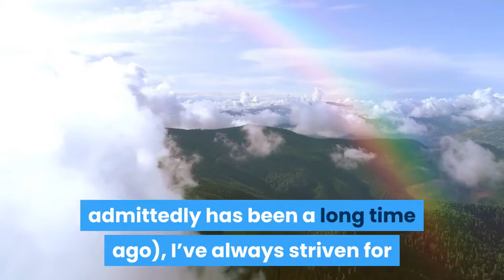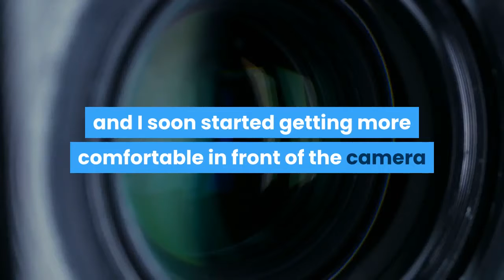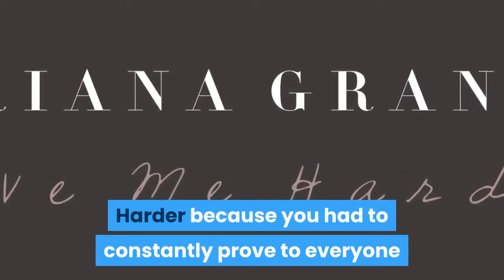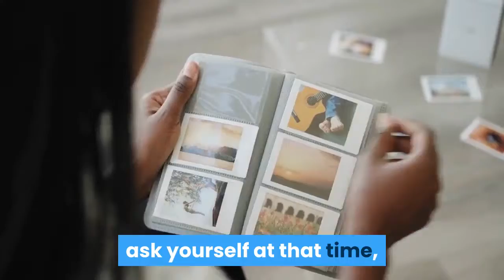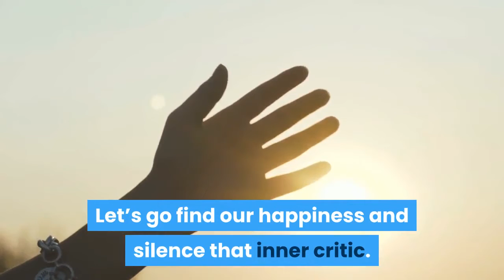What every (wo)man needs to know now: Stop striving for perfection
And become the truest versions of yourself. That is the only key to success
woman_success

Ever since I’ve been very young (which admittedly has been a long time ago), I’ve always striven for that perpetual pot-of -gold-at-the-end-of-the rainbow. Meaning, I always wanted to do the best that I could do to whatever it was I put my mind to.

Most times, this tendency to overachieve has worked in my favour. Come exams time and I’d be the first one to set up my daily schedules and study regime. During my professional life, it has manifested in the various successful career transitions I’ve made.

Different strokes

I started off my career as a print journalist with Khaleej Times in Dubai, a 21-year-old who was given the heavy responsibility to report on the economic affairs of the United Arab Emirates as well as reporting on its foreign policy. After a few years, I realised that as much as I truly loved writing, TV was the next best thing.